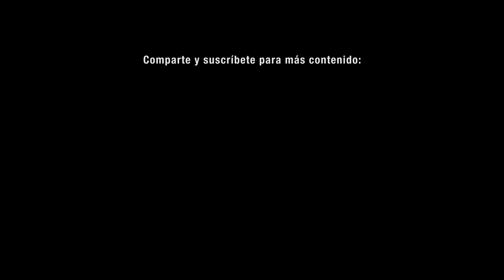❌ NARCOTRAFICANTES de Hachís me toman por POLICÍA SECRETA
El simple hecho de salir de casa ya te hace mas proclive a vivir experiencias distintas que si te quedas en casa, y mi trabajo de Self-Shooter implica estar poco en casa - rodando documentales, videoclips, cortometrajes, video-arte o lo que surja. En estos rodajes he vivido muchísimas experiencias curiosas. Pero, sin ninguna duda, el día más surrealista de mi vida fue el día en que unos narcotraficantes de "Hachís de Maruecos" de Sevilla me tomaron por policía secreta.